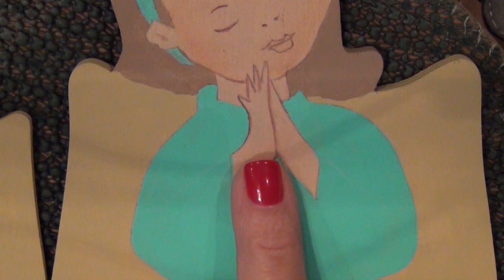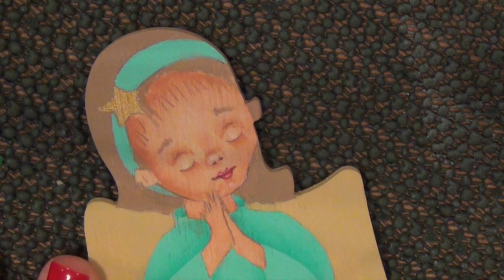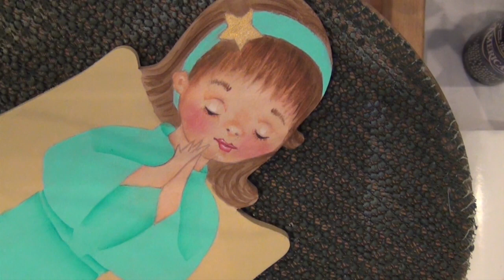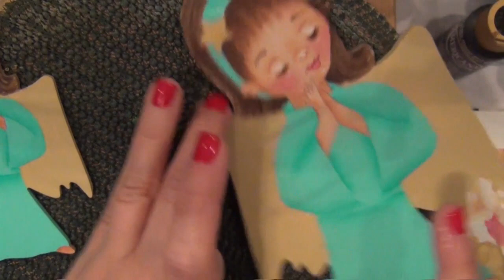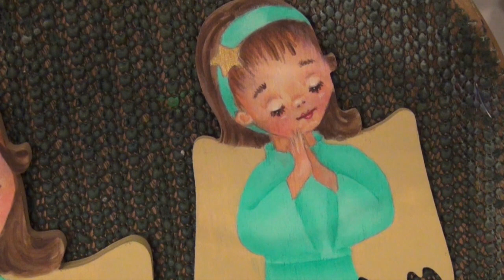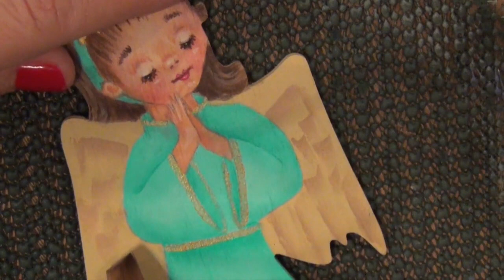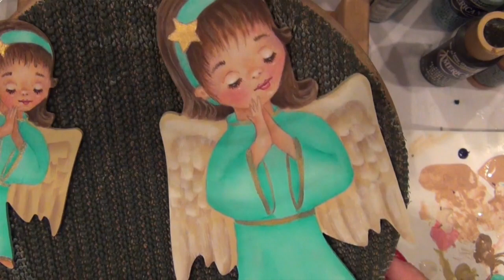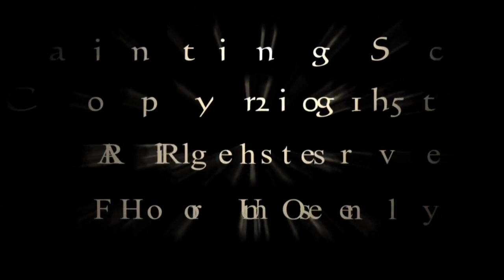Learn to Paint with Nilda, Painting an angel ornament, Painting Tutorial, Acrylics DecoArt Americana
Painting an angel ornament for the Christmas tree
Learn to Paint with Nilda in Oils, Acrylics and Colored Pencils.

DecoArt Americana Acrylics
Antique White
Bluegrass Green
Cinnamon Drop
Dark Chocolate
Dioxazine Purple
Fleshtone
Light Mocha
 Mink Tan
Natural Buff
Russet
Sea Breeze
 Shading Flesh
 Snow White
Soft Black
Sweet Mint

DecoArt Other
Glamour Dust – Crystal
Americana Multi Surface – Gold, Yellow Gold
Dazzling Metallics – Rich Espresso
Drying Time Extender